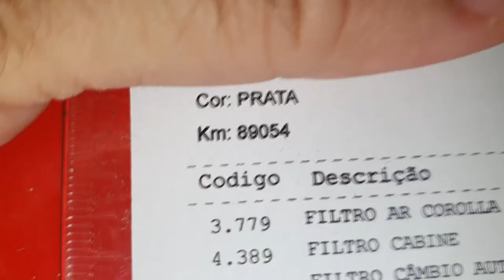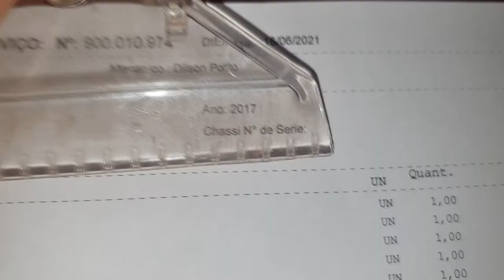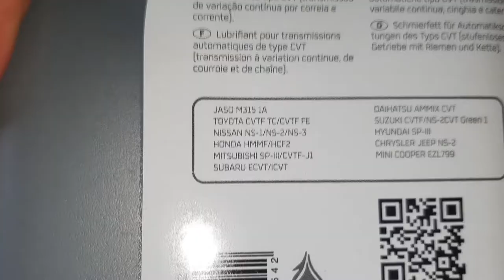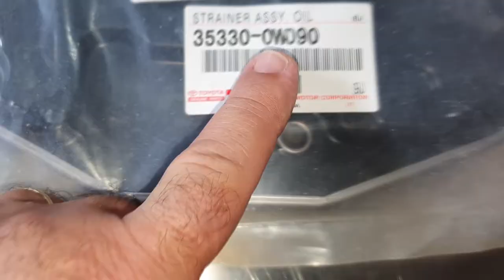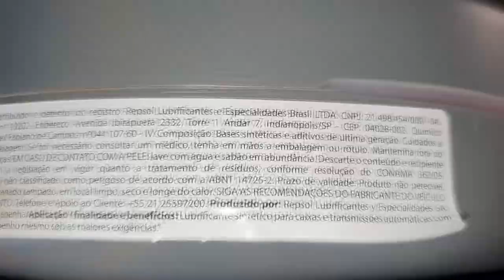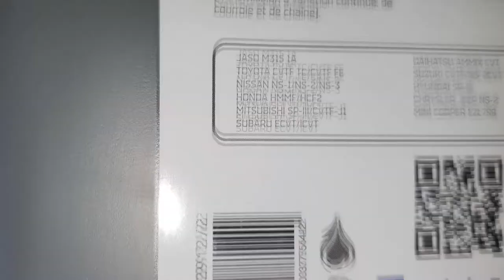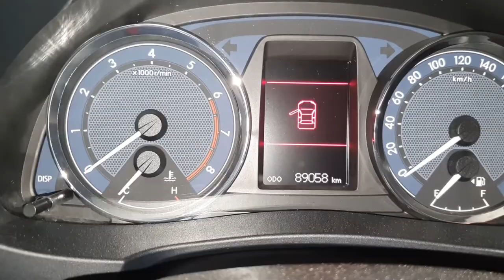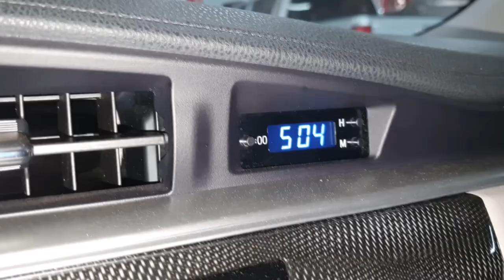EP. 617 // Toyota COROLLA XEI 2.0 Como Trocar ÓLEO/FLUÍDO Câmbio CVT = PROTOCOLO ÁGUIA =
SINOP/MT

Você por acaso estava com saudades do B.D.A a Gasolina?!
Então se esbalde neste sensacional vídeo de troca do óleo do Câmbio CVT de um Toyota Corolla!

"toyota corolla como trocar óleo câmbio cvt automático"
"freios de toyota corolla"
"melhor mecânica toyota corolla"
"revisão toyota corolla sinop"
"revisão toyota corolla"
"serviços toyota corolla"
"revisão tiguam"
"revisão s10"
'revisão toyota"
"pneus em sinop toyota corolla
"óleo diferencial dianteiro triton 3.2"
"melhor camionete"
"protocolo águia"
"toyota corolla em sinop"
"canal da águia mecânica triton 3.2 4x4 diesel sinop"
"sw4 s10"
"bda 4x4"
"manutenção triton"
"manutenção camionete"
"mecânica 4x4"
"chassis hilux"
"montagem hilux"
"militec funciona"
"serviços toyota"
"oficina mecânica especializada camionete 4x4"
"onde restaurar triton 3.2"
"oficina toyota"
"o que é hilux garbosa"
"mecânica toyota"
"manutenção toyota"
"restauração hilux"
"hilux antiga"
"diesel 4x4"
"como montar motor diesel"
"diesel 4x4 triton 3.2"
"embreagem triton 3.2"
"melhor mecânica triton 3.2"
"pneus para trilha 4x4 triton 3.2 "
"mecânica chevrolet"
"melhor marca óleo s10 5w30"
"como balancear"
"cabo de carga auxiliar triton 3.2"